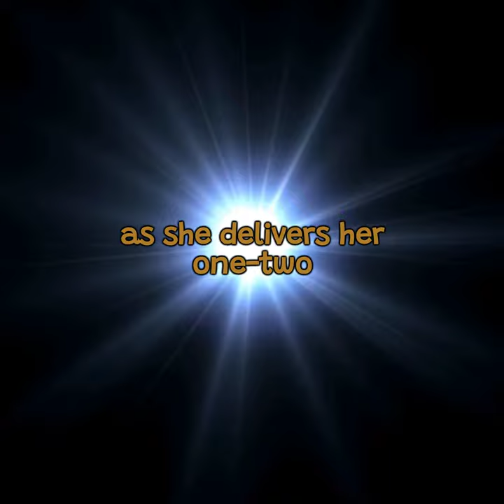Unforgettable Bette Davis#shorts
Bette Davis, the heavyweight boxing champion of Hollywood, takes on her toughest opponent yet: the prestigious Oscar. Watch as she bob and weave, delivering her one-two punch of talent and charisma, all while the spotlight shines on her like a thousand flashbulbs. This nail-biting match between Davis and the Oscar is truly unforgettable.